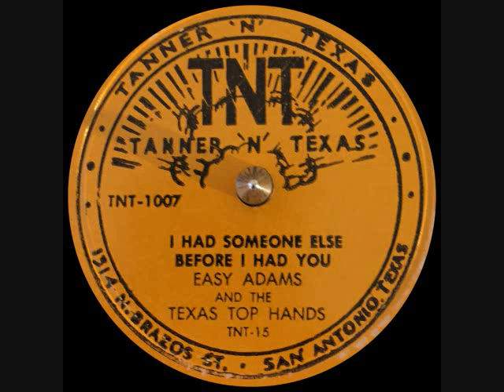Easy Adams & The Texas Top Hands I Had Someone Else TNT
San Antonio Texas C&W "I Had Someone Else Before I Had You"